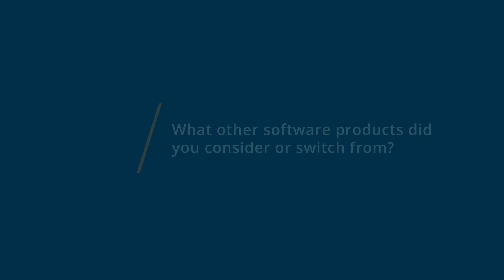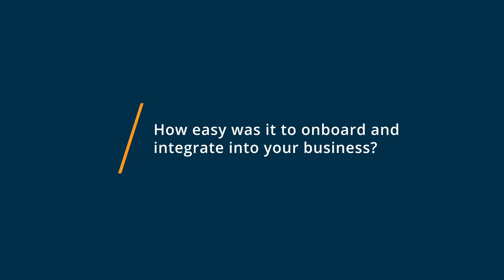Zoom Meetings Review: Zoom need it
💡📘 Interested in Zoom Meetings? Browse Zoom Meetings reviews, pricing and compare with popular alternatives

Zoom Meetings Review 2021.

Video conferencing & web conferencing for teams of all sizes.

Zoom Meetings are easy, reliable, and secure, providing HD video, audio, and content sharing across everything from your mobile and desktop devices to telephones and conference room systems. Special features include cloud and local recording with transcripts and multi-user annotation capabilities via screen share. Easy access with one click, chat across platforms and share files all with encrypted, compliant settings for extra security.

0:00 Intro
0:10 What other software products did you consider or switch from?
0:46 What were the reasons you chose Zoom Meetings?
1:30 How easy was it to onboard and integrate Zoom Meetings into your business?
2:04 What recommendations do you have for others considering Zoom Meetings?"